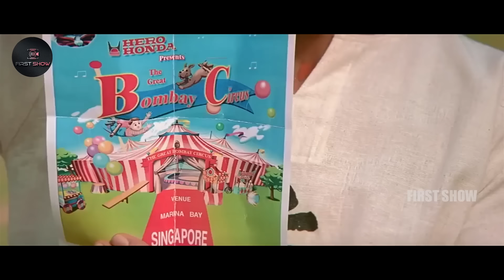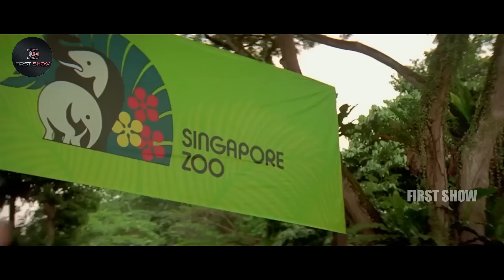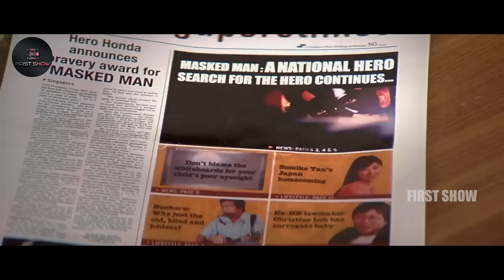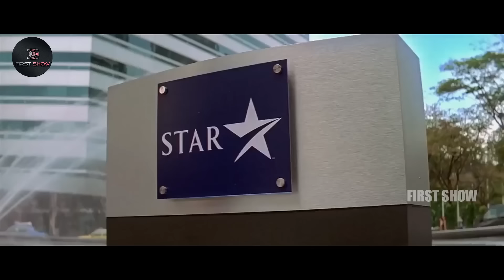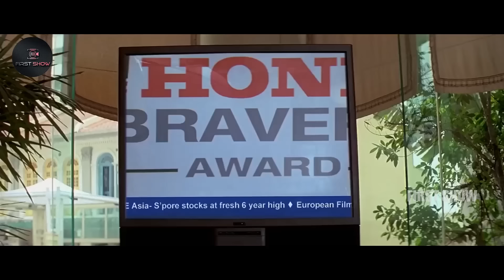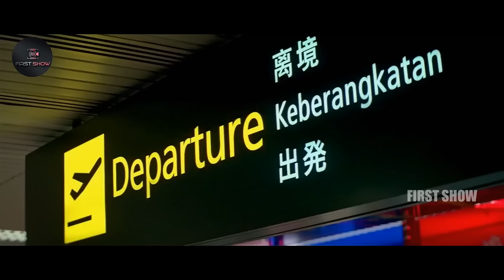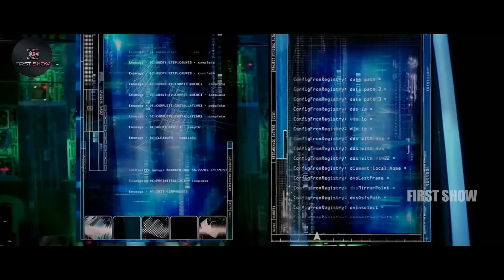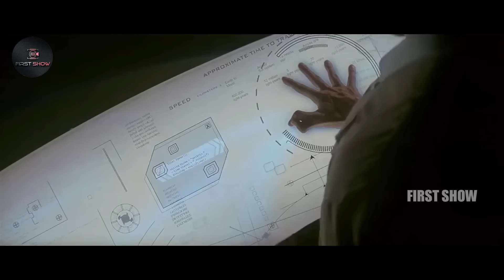Krrish Telugu Full HD Movie | Hrithik Roshan First Tollywood Scientific Research Movie | First Show